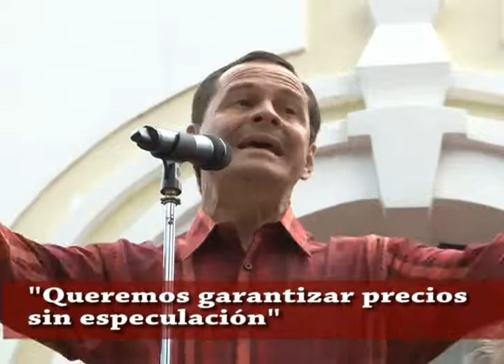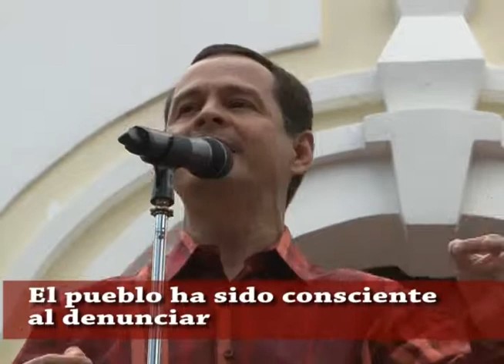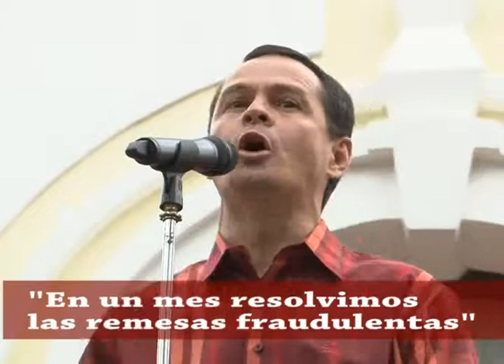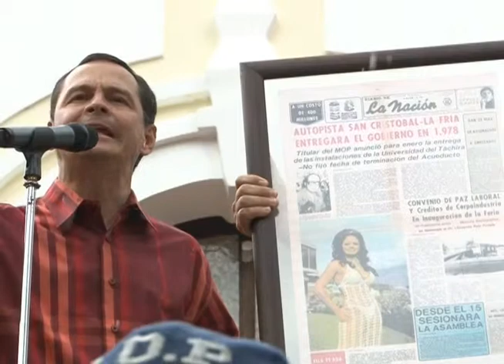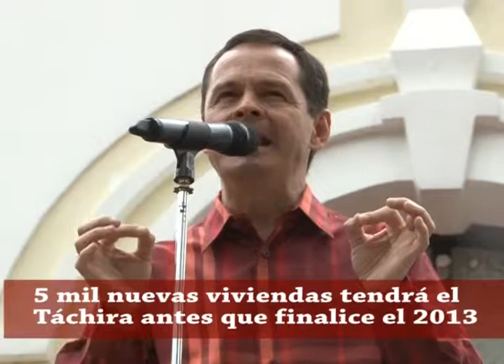Tachirenses respaldan lucha al contrabando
Estudiantes, poder popular, profesionales y comerciantes, se concentraron en las adyacencias de la Residencia Oficial de Gobernadores, para dar un respaldo total al mandatario regional sobre las políticas de seguridad que ejecuta en la frontera para combatir el traslado ilegal de gasolina y alimentos al vecino país.